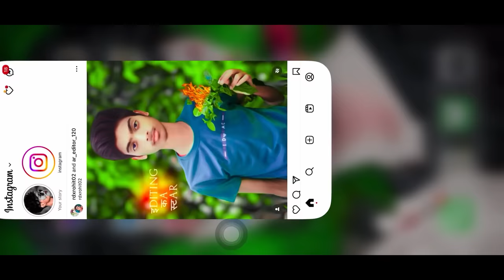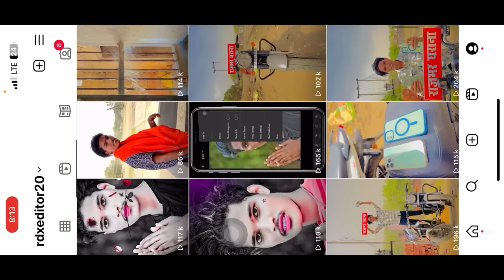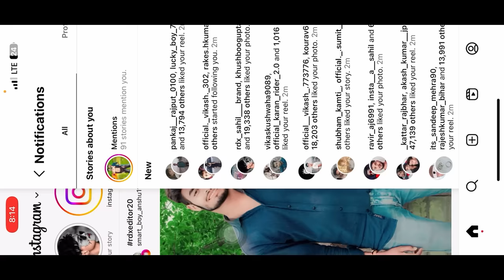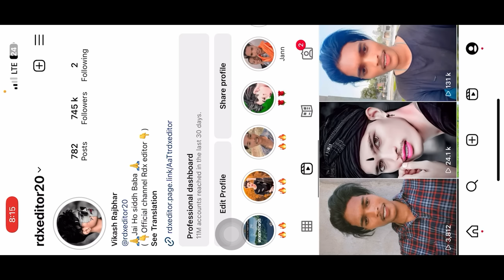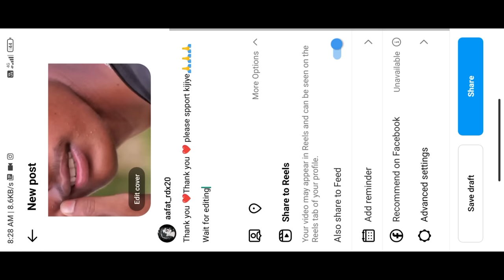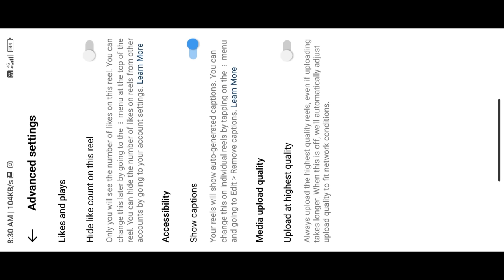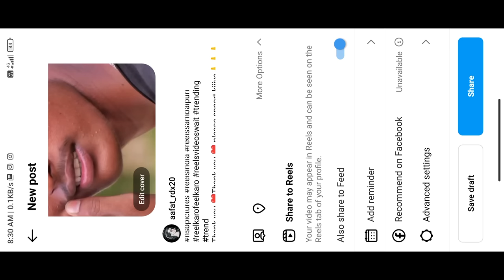10 मिनट में Reels Viral | Reels viral Kaise kare 2023 | How to viral reels video on Instagram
10 मिनट में Reels Viral |  Reels viral Kaise kare 2023 |  How to viral reels video on Instagram

तो विडिओ
PicSArt,
lightroom Editing
Snapseed Editing